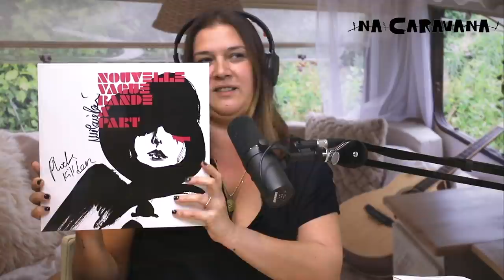N'A Caravana com Sofia de Castro Fernandes #86 Rituais da manhã, amor e trabalho e coisas boas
É autora de um dos blogs mais lidos e seguidos de sempre em Portugal. É presença em programas de televisão, rádios e podcasts, para falar do que mais a apaixona: a sua escrita e os temas de desenvolvimento pessoal e organizacional.
Penei muito para a ter aqui.
Formada em Direito, pós-graduada em Marketing Management e em Psicologia Positiva, é professora convidada pelo ISEG e trabalha há 20 anos como formadora e consultora de recursos humanos. Em 2008, tornou-se Executive Coach e o seu percurso internacional levou-a a trabalhar em empresas no Brasil, Inglaterra e Suíça. É mãe do Martim, é casada com o Pedro, divide o seu tempo entre os Alpes Suíços, onde tem a família nuclear, o Sudoeste Alentejano, para onde escapa sempre que pode para recarregar baterias, e Lisboa, onde trabalha na sua academia de formação.
Acho que a esta hora já dispensa apresentações mas digo-vos que era uma convidada a quem eu queria muito mostrar a minha Caravana. Tenho (finalmente) comigo Sofia Castro Fernandes do «às 9 no meu blog».

Delta Q.

Obrigada a todos meus patronos por me permitirem fazer o que gosto e beneficiarem e acreditarem nos meus projetos.